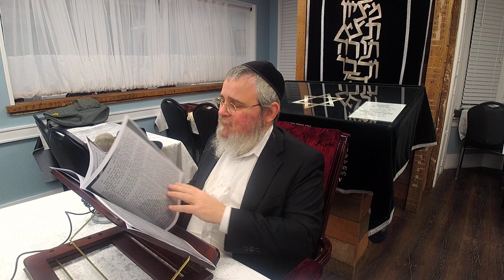Hashem Open My Lips(Intro 4.Amidah) Mystery of the 5 Aleph's: Kavanot Kabbalah&Chassidus. Rav Pinson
Lecture 4 in the Series on the Shemonei Esrei -the Amidah. Exploring the Opening Passage "Hashem Open my Lips and let my mouth sing Your Praise". Why do we being this way? The Sweating / and breaking open all Din /constrictions and blockages in the Path of the AriZal and the Baal Shem Tov.